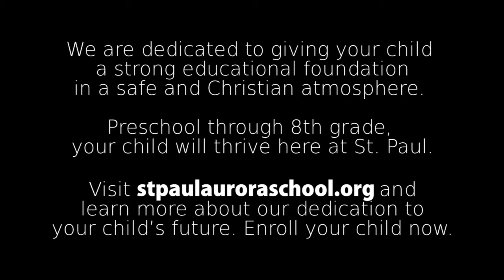60seconds 06 30 18 revise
Feel free to give any amount to our service on qgiv! Any amount is greatly appreciated and helps us with our service and production of our live service.

Schedule:
Saturday Traditional 5PM CST
Sunday Traditional 8AM CST
Sunday Contemporary 11AM CST